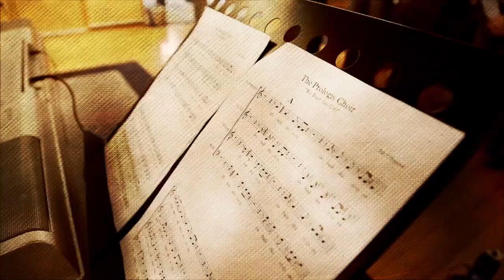Prologis Christmas "we made that"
This video is about  Prologis Christmas "we made that"